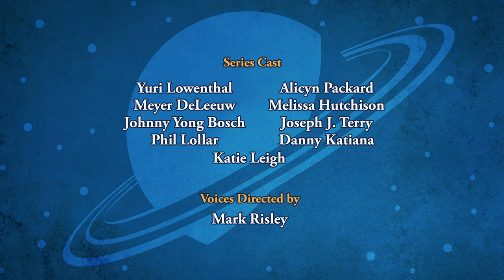SPACE RACERS: Lunar Base Blackout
In the middle of a training race on the Moon, all electronic signals suddenly go haywire, causing Eagle to suffer a rare loss to his friends.

The Racers find out that there was a power outage on the base, resulting in several malfunctions.

Now cut off from all computer or electronic assistance – including AVA – the cadets have to rely on their own investigative skills to figure out how energy is generated on the Moon, discover why it’s not working, and most urgently how to get the Moon base operational again. Will they be able to pinpoint the problem and restore power?